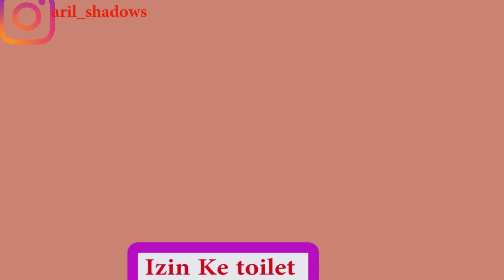7 Momen lucu sidang sengketa pilpres mk 2019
Sidang MK tahun 2019, dimana sepangjang Sidang tersebut, pemohon,termohon dan pihak terkait menghadirkan para saksi.
Sepanjang Persidangan, ada kejadian lucu yang sangat spontan dari para saksi, berikutini ada 7 Momen lucu sidang sengketa pilpres mk 2019.